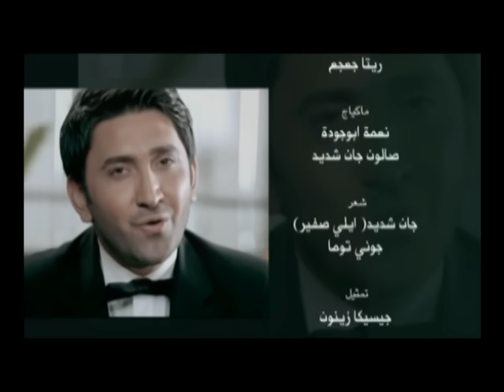لا لا سامر كابرو La La Samer Gabro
sharbel
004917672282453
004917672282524